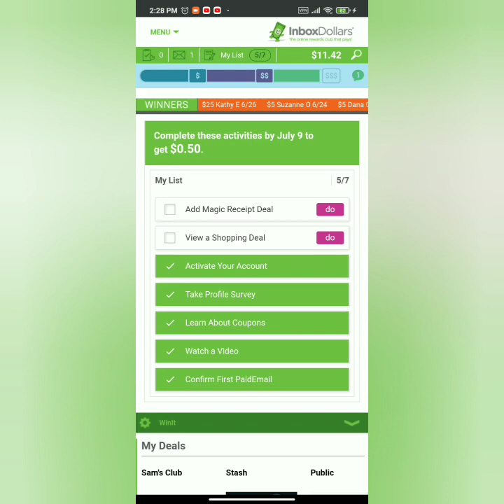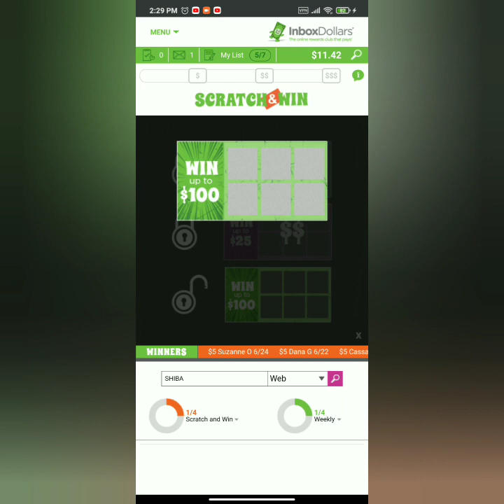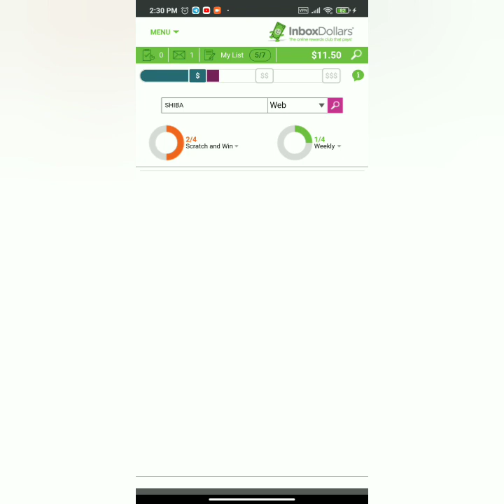imboxdollars otro truco para llegar rápido al mínimo de retiro 💪🎉🎊🎊🥳🙏💵💵🤯💯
Yo de registro de o app o airdrops 👇
Páginas de inversión y gratis que recomiendo👇

Páginas de inversión y gratis que recomiendo e utiliza nanocoin👇

28mex Gana dolares con Copytrading gratis plataforma de inversión
Pagando dsd hace meses

Gana dolares gratis con bananas

Gana dolares con minería virtual

Grupo VIP solo envío yo para que estén de primero antentos a todo lo que subo